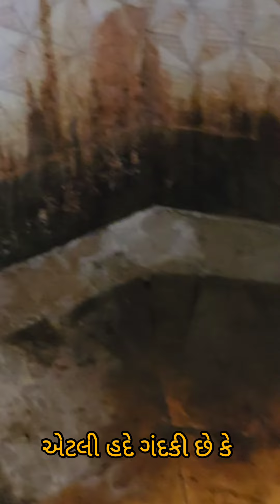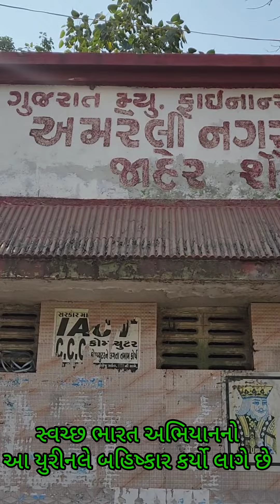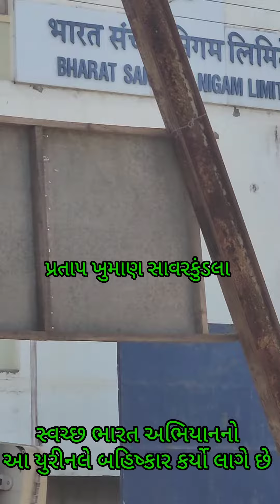amreli savarkundla gujarat cmo amrelinews amrelisamachar bapu bharat narendramodi modi modiji news